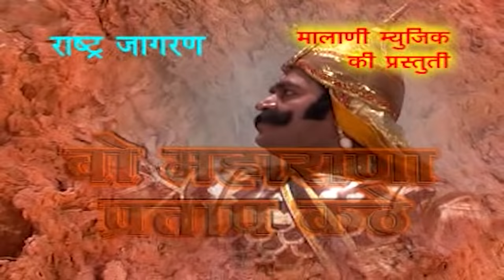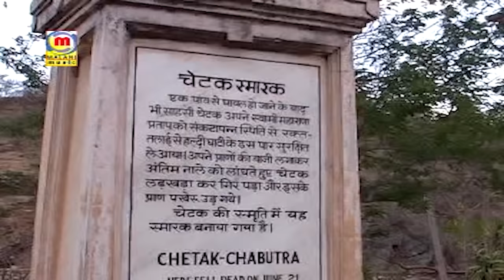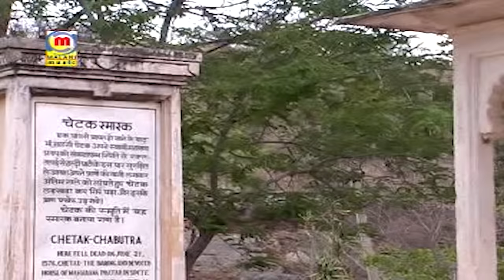1 Hour FULL KATHA : Wo Maharana Pratap Kathe (राष्ट्र जागरण) | PRAKASH MALI MAHARANA PRATAP SONG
Album : Wo Maharana Pratap Kathe
Singer : Prakash Mali
Lyrics : Traditional
Music Label : Malani Music
Editor : Rajhans Jangid
Category : Devotional
Sub Category : Maharana Pratap
ⒸCopyright : Prakash Mali
Digital Partner : RDC Media Pvt.Ltd.